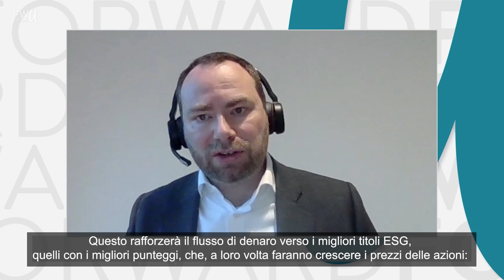ESG, IL RUOLO DEGLI INVESTIMENTI SOSTENIBILI con Gram Madsen (FWU)